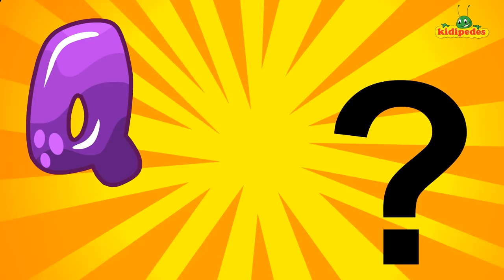Finger Family Nursery Rhyme - Superhero Twist - Songs for Babies & Children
Kidipedes - A safe destination for children to laugh, learn, play and grow. A safe channel where kids can enjoy and also educate themselves. Fun based learning is a great way to get acquainted with nursery rhymes and other learning content.